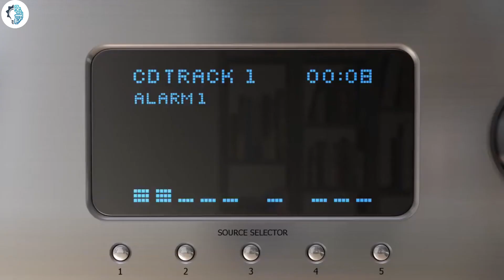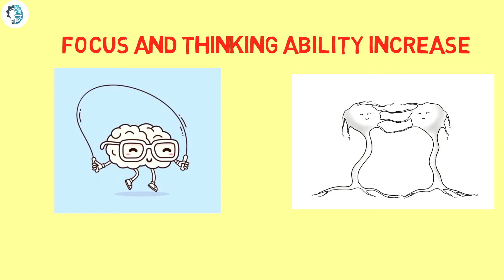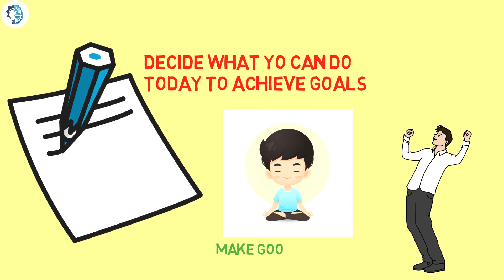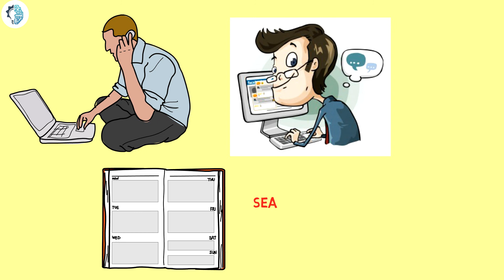MOST SUCCESSFUL PEOPLE'S MORNING FORMULA ( 5AM - 6AM )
There’s no better way to wake up in the morning than with a smile on your face. While a good night’s sleep and sweet dreams aren’t always the case, the one thing you can always count on is creating your own happiness. If you’re feeling down, need some motivation, or simply like to start your day on a high note
THREE TIPS TO BECOME TOPPER